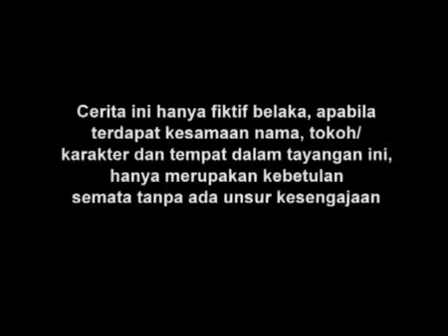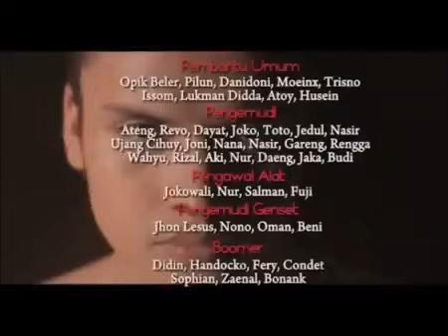Manusia Harimau - Episode 33